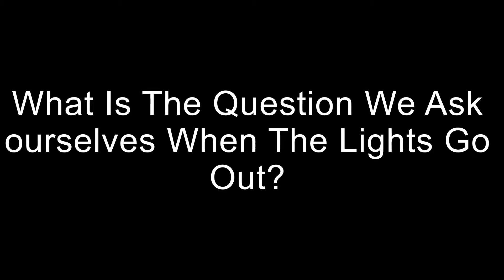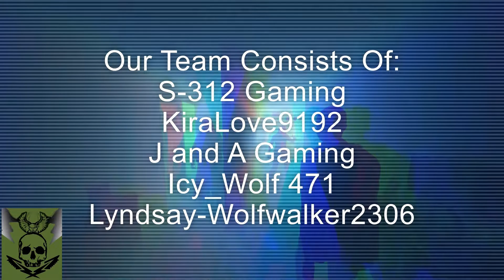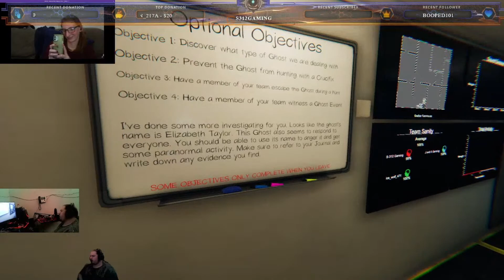Tappers Ghost Hunters Season 2 Episode 18